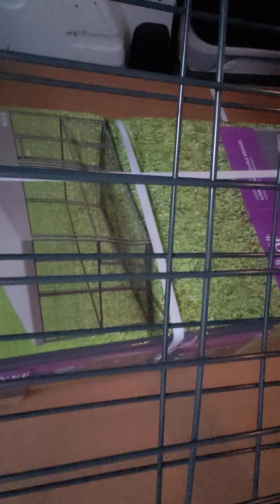MORING ZEN AND FORGIVENESS TO CYBER BULLIES IS IMPORTANT TO RECOGNIZE COURAGE TO ADMIT MISTAKES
Good morning Group,
Today the coffee is on, the dogs are happy and the cats are fussing for love.
I want to give a shout out to a woman of courage, Isabell Daniella Sforza for apologizing to us and me for echoing misinformation she received from a cyber bully. On Sunday when the volunteers come out over a year ago, because of the cyber bullies, they found out something completely different that goes on here and have been with us ever since bringing friends, enjoying the day walking, petting, loving, taking pictures, and giving treats to all the dogs and cats here.
We are a state licensed 501-c3 organization that has never had anything to hide and always welcome people that what to enrich the lives of these homeless animals and our community, region and beyond. 9-2 all are welcome to make appointments during those hours by calling 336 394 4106 or emailing me at if you wish to help us continue to create and maintain the Garden of Life and have special skills you can bring to the table for these animals then please come on out, we always need volunteers here to help from Training to construction. Artists and more, groomers, idealists with good ones. Landscape volunteers and more. Just whatever skills you have please reach out foster folks dogs and cats, fundraisers etc. Good people is the bottom line that love animals all are welcome.
Noah, Timber, Roxie and as always our bouncing boy beagle the mighty, the handsome, the magnificent and majestic man about town Pizza the wonder dog and all around good guy!
PS All of them say thank you for saving their lives where your donations save lives, create beauty and give the gift of love for a lifetime.